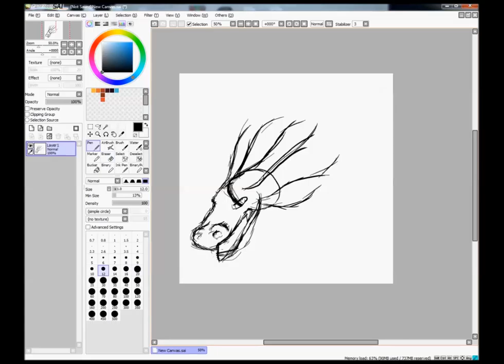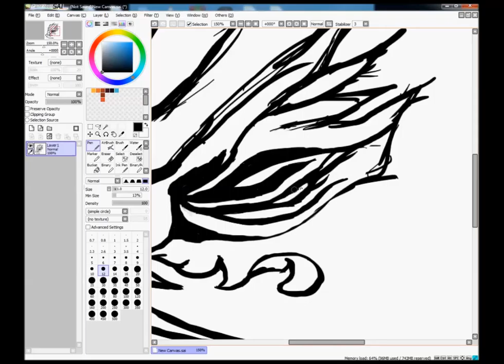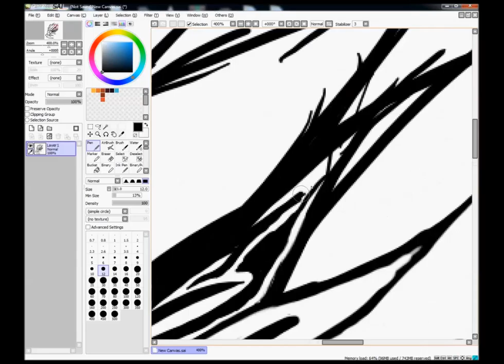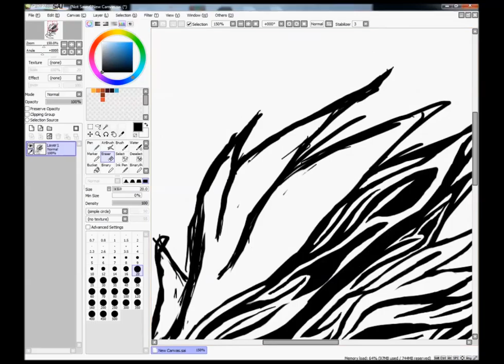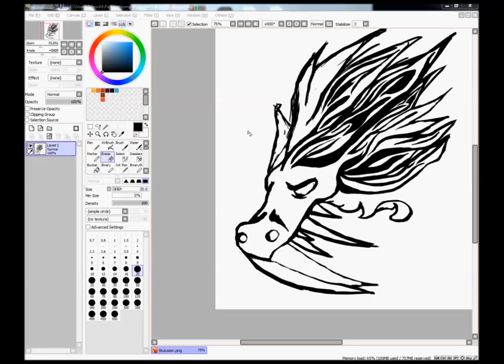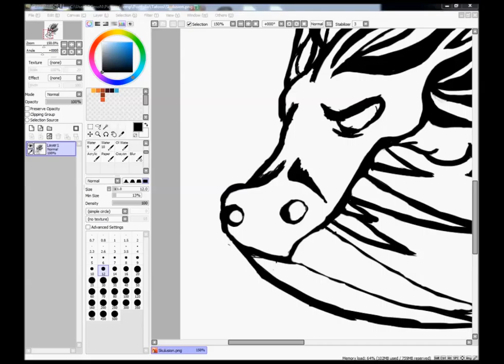Rogarin - Speed painting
So in an attempt to break artblock this came out, a pretty good tatoo design no?